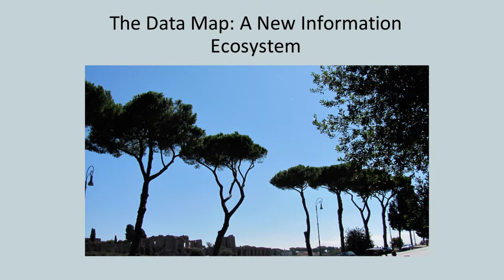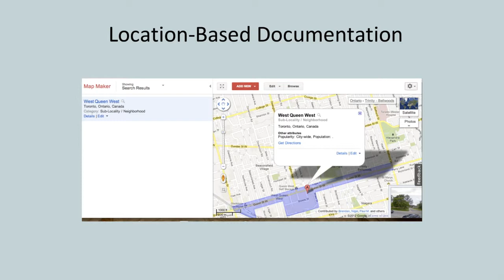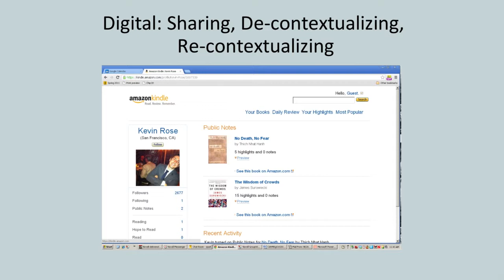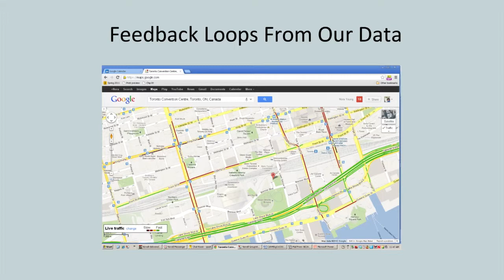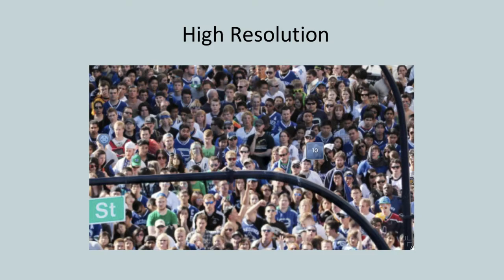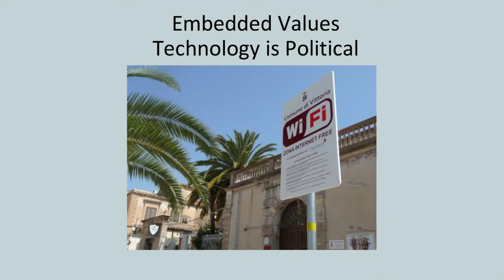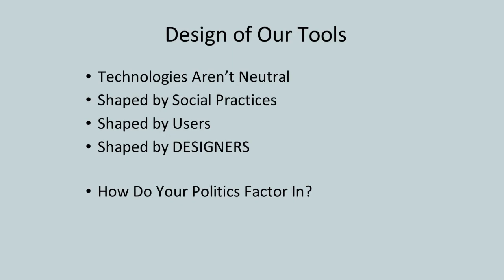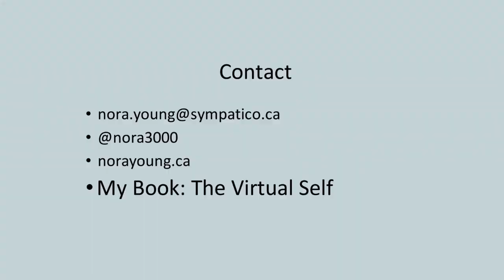Nora Young: Host and Creator of Spark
Nora Young at CreativeMornings Toronto.